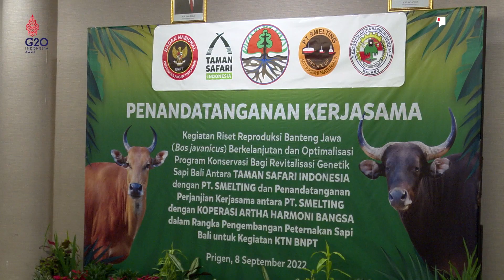JURNAL SEPEKAN BNPT MINGGU KEDUA SEPTEMBER 2022